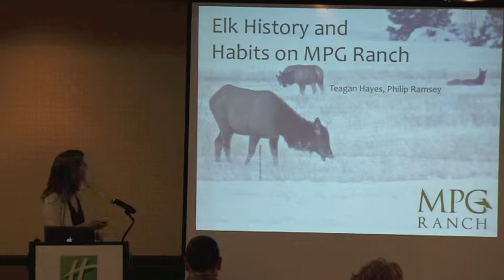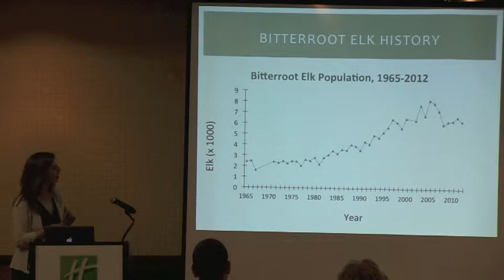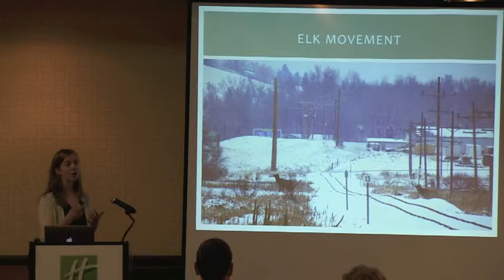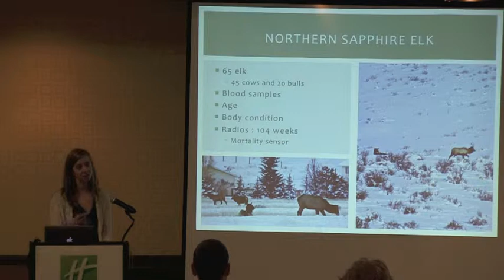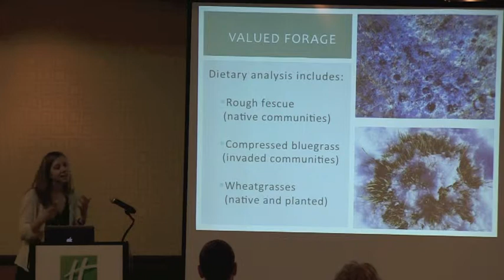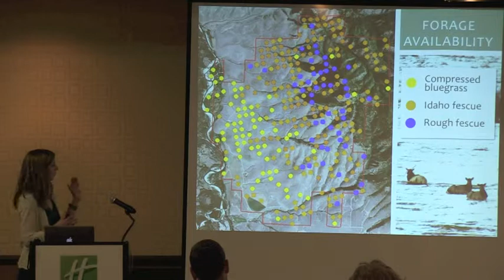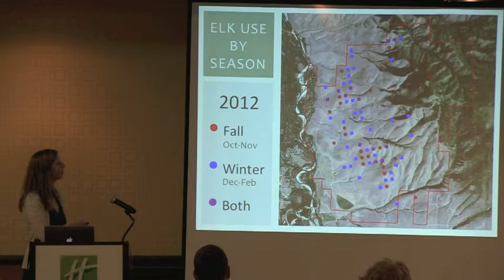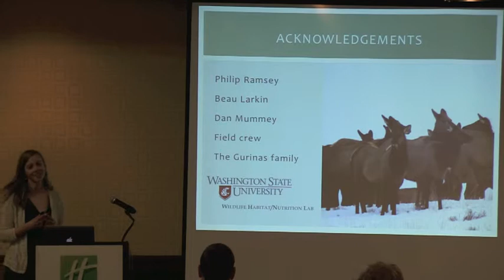Teagan Hayes - ELK HISTORY AND HABITS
ELK HISTORY AND HABITS

Teagan Hayes

Elk fall and winter monitoring on MPG Ranch is in the third season of data collection. Data include elk observations, scat density surveys, diet analysis, and forage availability estimates. We have data for over 190 elk survey days with more than 450 locations. Elk locations and frequency of observation are assessed using habitat selectors that include dominant vegetation, slope, aspect, elevation, insolation, and proximity to water and roads. In collaboration with FWP, MPG will assist with the Northern Sapphire Elk Research Project
(NSERP), which will begin collecting radio collar data on 60 elk in February 2014. This data, along with information about the current and historical habits of elk in the Bitterroot Valley will inform management of elk movement in the area. It will also provide insights in assessing elk response to restoration efforts that seek to replace many weed-dominated communities with diverse native vegetation.